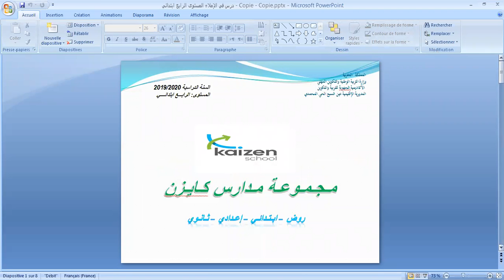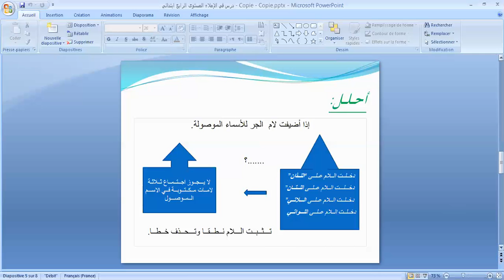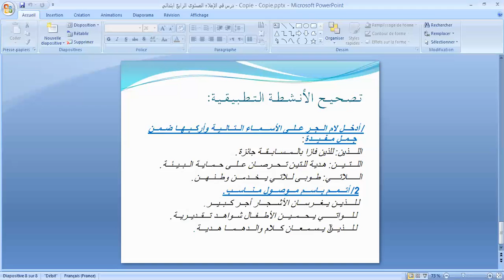CM1 الإملاء Semaine du 13 au 17 avril